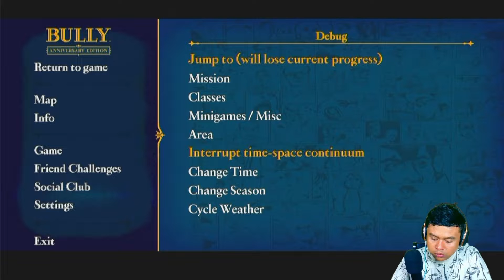Lanjut lagi Sampai Tamat - Bully indonesia - Part 4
Hai semua
Di video kali ini kita akan melanjutkan game bully dan kali ini kita akan menyelesaikan misi dari teman kita lagi. Selamat menikmati gamplay bully aku yang agak membosankan bagi kalian dan kalau ada saran game silahkan komen di bawah agar bisa di jadikan konten.

Kalau mau memberi rejeki silahkan donasi dengan kelik link di bawah